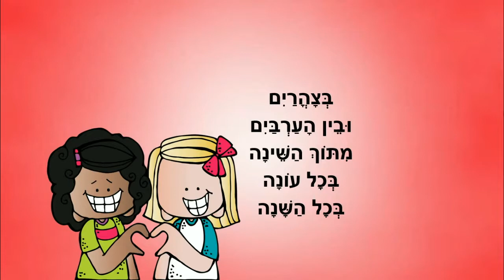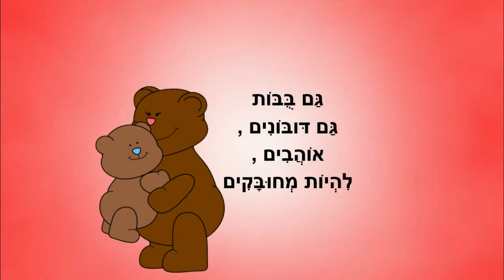אוהבים להיות מחובקים - סיפור רגשות לילדים - כתבה: ריקי זקן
אוהבים להיות מחובקים
סיפור ילדים